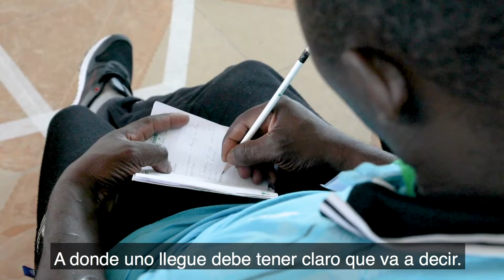¿Qué aprenden nuestros Semilleros de la Tierra en Chinauta?